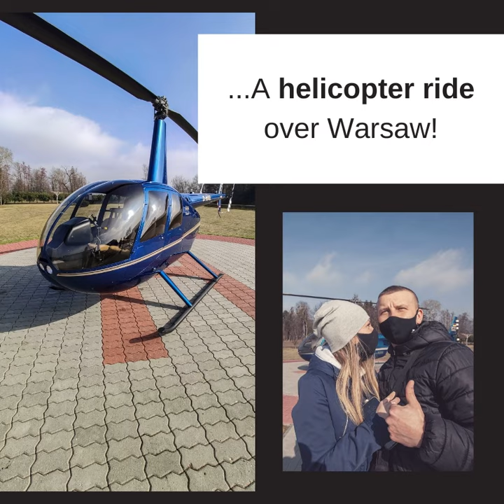NYX Hotel Warsaw - Surprise Helicopter Ride for our first guests!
The lucky first guests at the newly opened NYX Hotel Warsaw celebrated the grand opening and spent their first night pampered by the staff. In the morning, they were delighted to know that they won a surprise helicopter ride above Warsaw, courtesy of Leonardo Hotels.
One hotel stay to remember, for sure!

Read more about NYX Hotel Warsaw and book your stay

Photographer: Artur Wojciechowski
Photo credits: Leonardo Hotels
Music: "Take You", gratis licence by Canva's Pro Stock Media. Leonardo Hotels doesn't own the copyrights of the song, all rights Pro Stock Media.